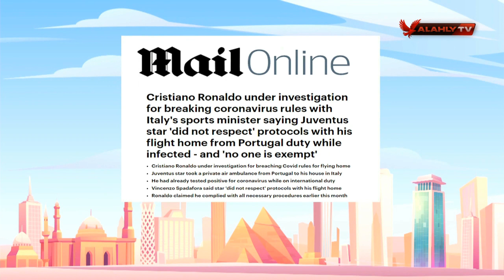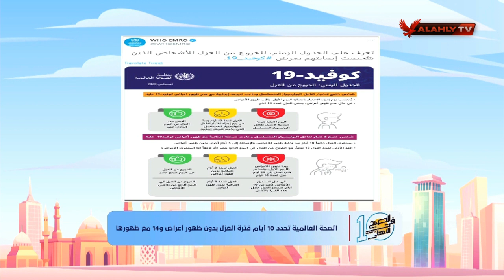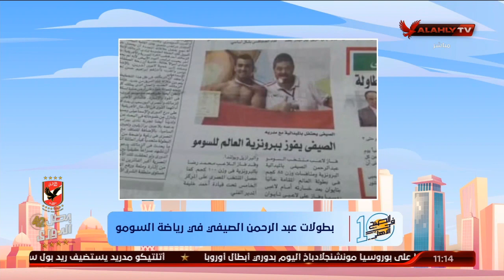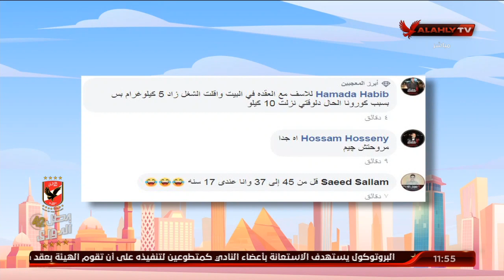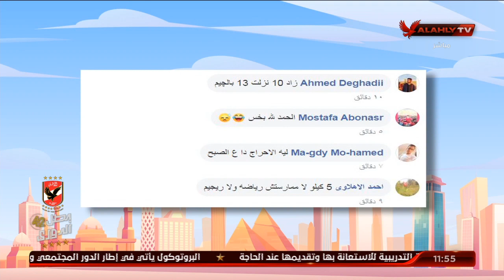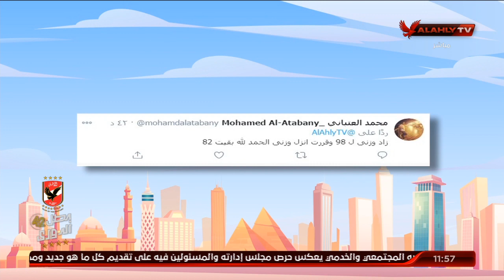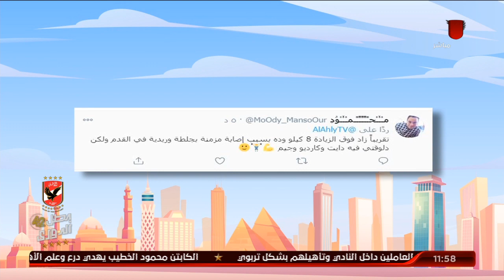الحلقة الكاملة | 10 الصبح في الأهلي مع كريم كوجوك ونهاوند سري | 27-10-2020